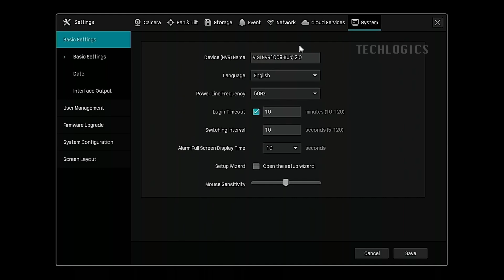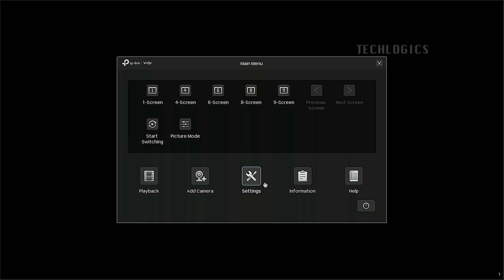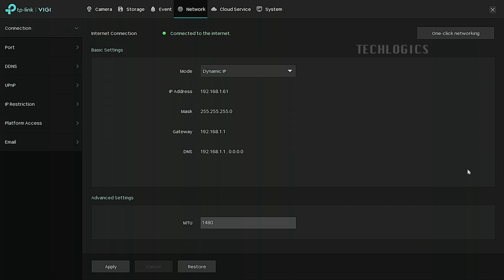TP-Link VIGI NVR Firmware Upgrade Online with TP-Link Server for Optimal Performance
In this video, we provide a detailed, step-by-step guide on how to upgrade your TP-Link VIGI NVR online. Keeping your NVR firmware updated is essential for optimal performance and security.